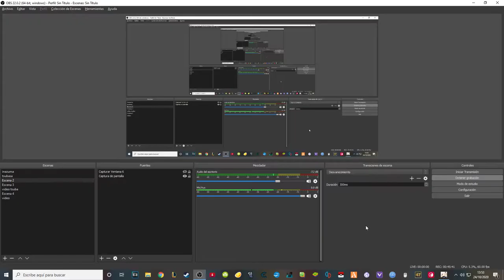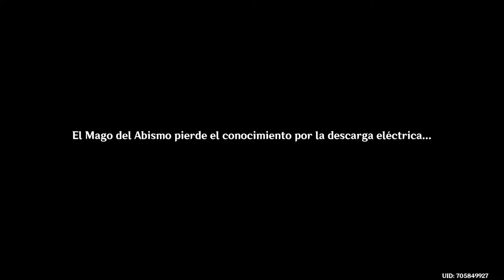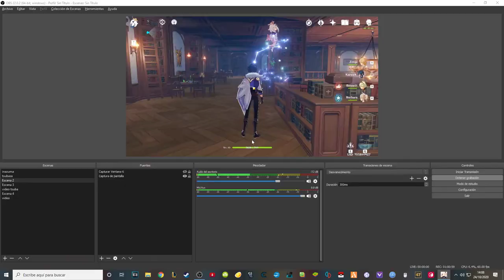EP. 7º: NECESITO EL DICHOSO NIVEL 23 | Genshin Impact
Un video para pasar el rato.